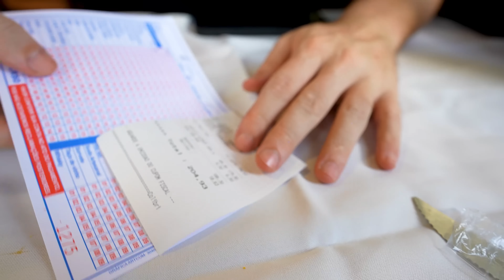Melhor churrascaria de Goiânia I Desde 1967 I Churrascaria Walmor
Estamos na melhor churrascaria de Goiânia, a famosa Churrascaria do Walmor, então vamos ver codorna, quatro tipos de cupim, ancho, chorizo, pernil de cordeiro e muito mais! Então vem almoçar comigo!

Churrascaria do Walmor: R. 3, 1062 - St. Oeste, Goiânia - GO, 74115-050

00:00 Gaba pelo Brasil
00:22 Churrascaria do Walmor
01:45 Montando o Bandeco
04:05 Chorizo
06:30 Coração
06:40 Javali
07:00 Cupim
07:14 Queijo Coalho
08:35 Picanha
10:05 Cupim no Espeto
10:20 Pernil de Carneiro
11:20 Fraldinha com Queijo
14:20 Costela
15:00 Cupim Prensado
16:25 Cupim Defumado
18:10 Ancho
19:25 Paleta de Cordeiro
20:05 Leitão
21:08 Codorna
22:00 Carne de Sol
22:30 Conta
22:50 Se inscreva no canal